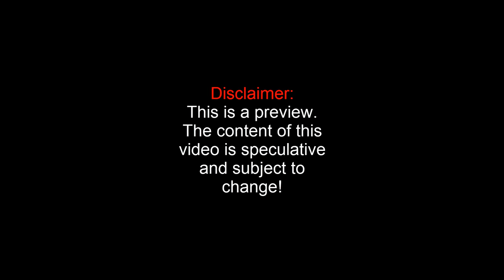World of Tanks Patch 9.14 Preview | KV-4 KTTS - New Tier VII Soviet Premium Tank Destroyer